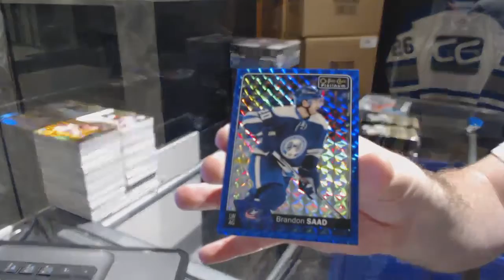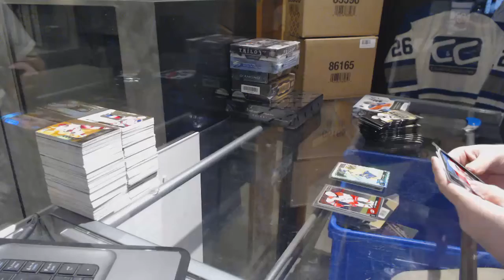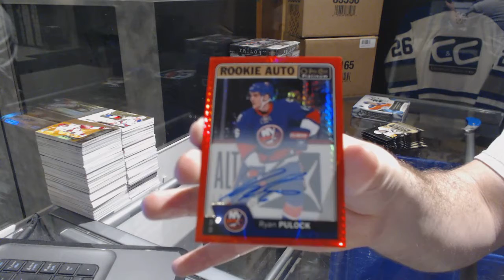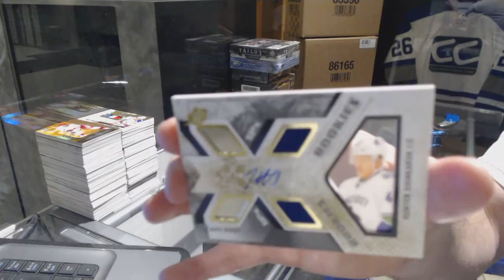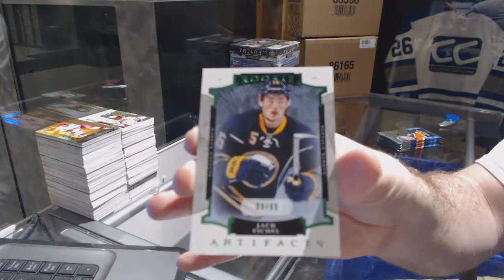16-17 UD OPC Platinum & 15-16 UD SPx Hockey Box Break - C&C GB #7289